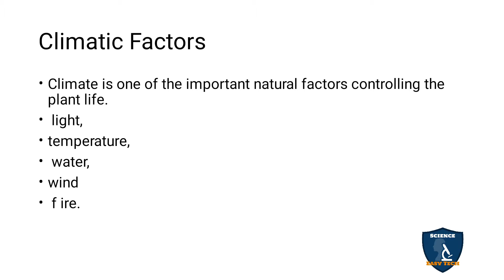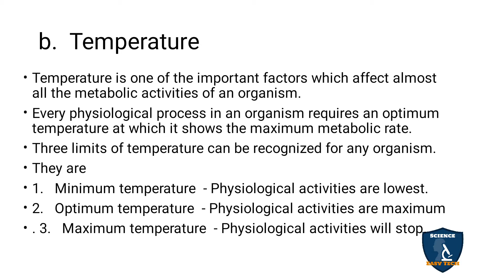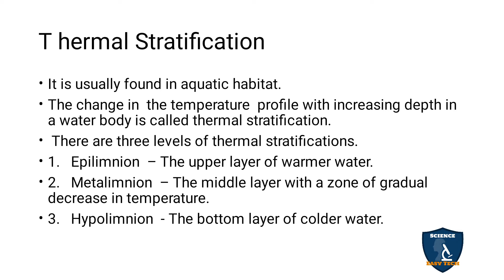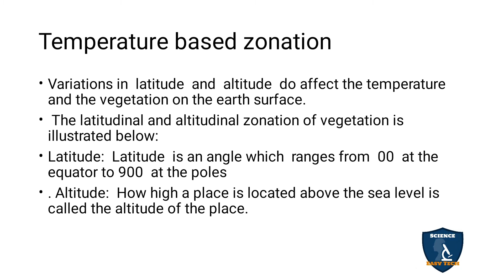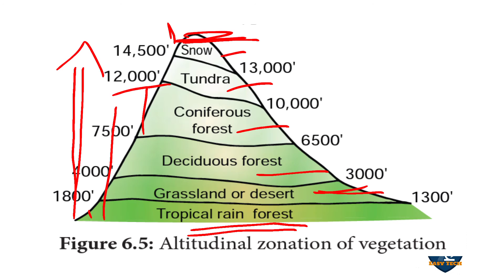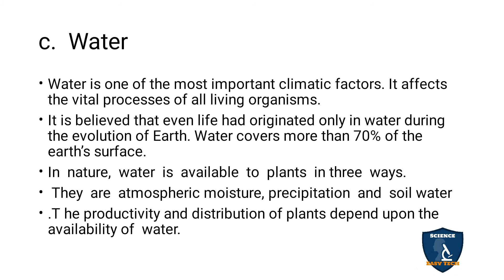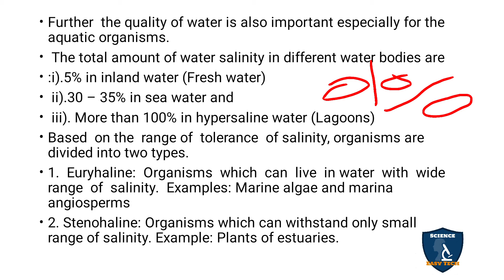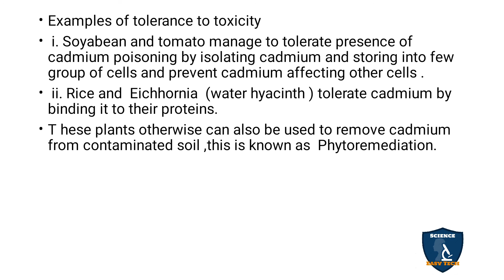Climatic Factors in Tamil I Principles of Ecology I Botany I Class 12 | TNSCERT/CBSE | NEET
Climatic Factors in Tamil | Principles of Ecology | Botany | 12 Class | Science Easy Tech
Class: 12th
Subject: Biology/ Botany
Unit: 9 : Plant Ecology
Chapter 6: Principles of Ecology
Syllabus: CBSE / TNSCERT
Topic: Climatic Factors in Tamil
Climatic Factors
Temperature
Thermal Stratification
Temperature based zonation
Effects of temperature
Water